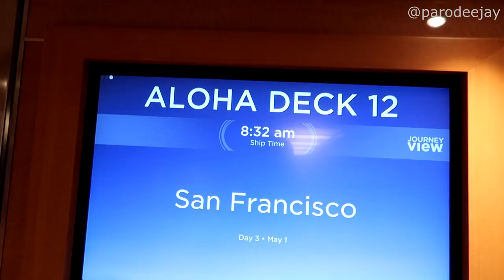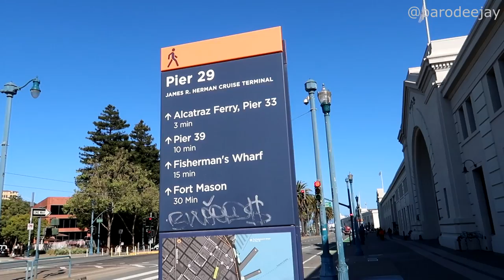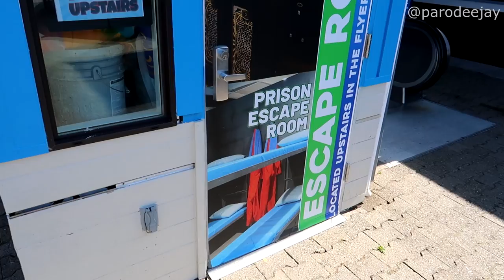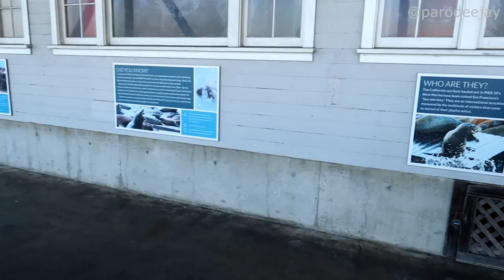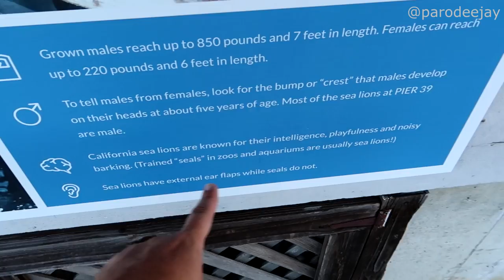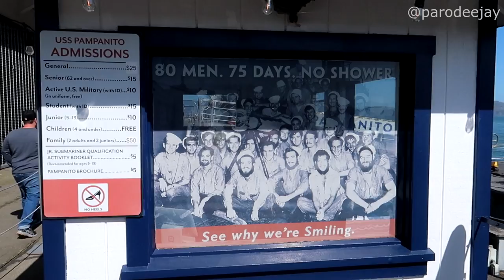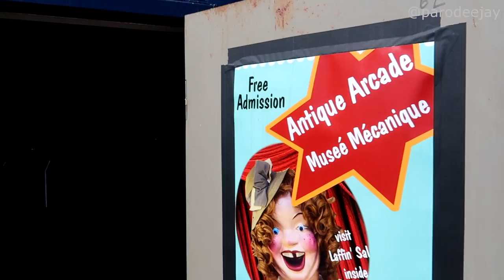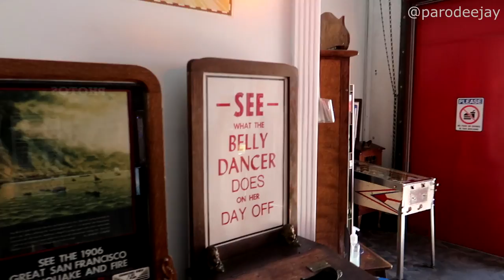Discovery Princess Pt.3 - San Francisco, Embarcadero, Pier 39, Sea Lions, Pier 45, Fisherman's Wharf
We're in San Francisco, California for one short day of fun, so let's explore! Join us as we wander the Embarcadero, explore Pier 39, get a peek at Alcatraz and the Golden Gate Bridge, commune with sea lions, see some history at Pier 45, meet Laffin' Sal, stroll through the Fisherman's Wharf area, and end up at the beach by the Aquatic Cove to plot out the rest of our day!! :P

00:00 BOOM!
00:04 Good Morning
03:17 Welcome To San Francisco
06:51 Exploring Pier 39
11:20 Sea Lion Footage
14:29 Embarcadero Wandering
16:07 Historic Pier 45
20:17 The Wharf & Beyond

We're kicking off a triple-header of west coast sailing adventures with Discovery Princess, which is Princess Cruise Line's newest ship, for a 5-day one-way repositioning cruise. We were onboard from April 29, 2022 to May 4, 2022 out of Los Angeles, California with stops in San Francisco and Victoria before ending in Vancouver, Canada... let's do this thing!